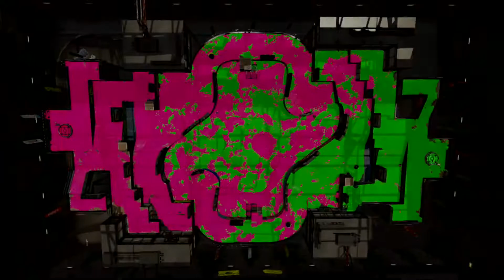PREODOROUS PLECTRANTHUS ~ Turf War ~ Humpback Pump Track ~ SPLATOON 2 ~ NO COMMENTARY 1be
↓▼↓▼↓▼↓▼↓▼↓▼ CONTINUED BELOW ▼↓▼↓▼↓▼↓▼↓▼↓
↓▼↓▼↓▼↓▼↓▼↓▼ CONTINUED BELOW ▼↓▼↓▼↓▼↓▼↓▼↓

✺✺✺✺✺✺✺✺✺✺✺✺✺✺✺✺✺✺✺✺✺✺✺✺✺✺✺✺✺✺✺✺ 032018 ✹✹✹✹✹✹✹✹✹✹✹✹✹✹✹